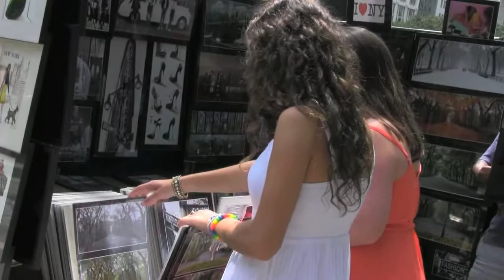The Syd and Cate Show Takes New York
Syd and Cate started making videos a few years ago. Here's their latest installment of The Syd & Cate Show, on a trip to NYC this summer—it takes a peak inside their special friendship. Enjoy and we so appreciate you sharing their video with your friends.